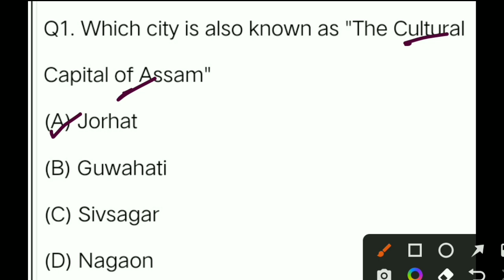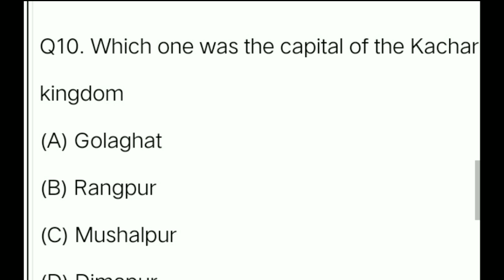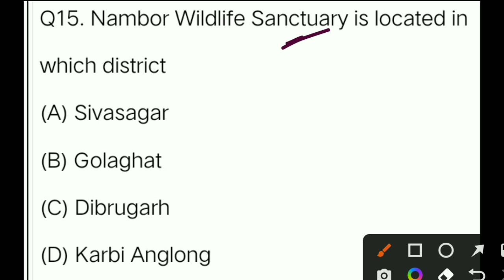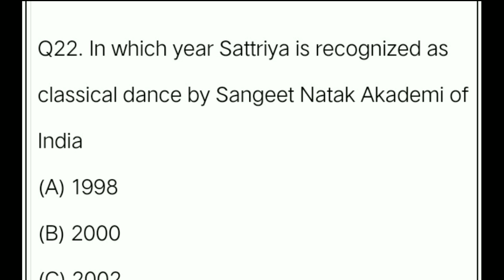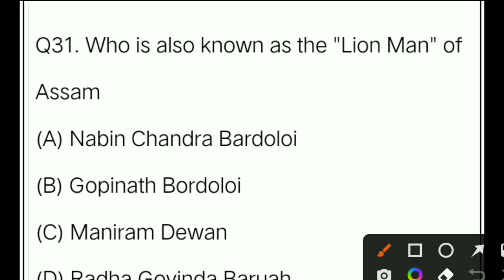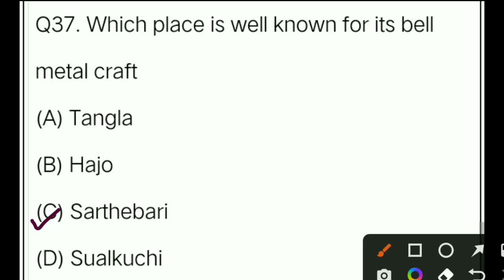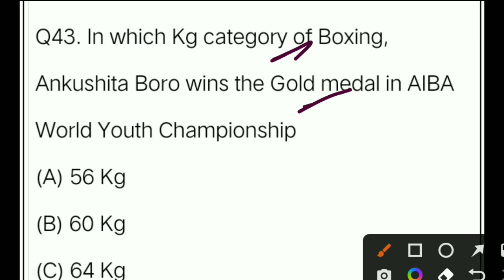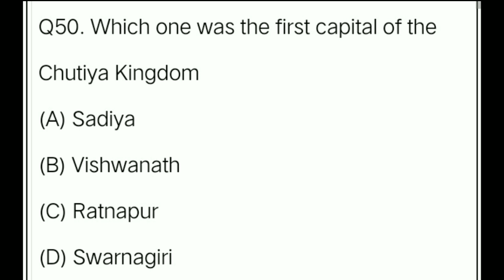Assam General Knowledge Marathon in English | 50 MCQ GK Questions on Assam GK | GK Marathon 2022